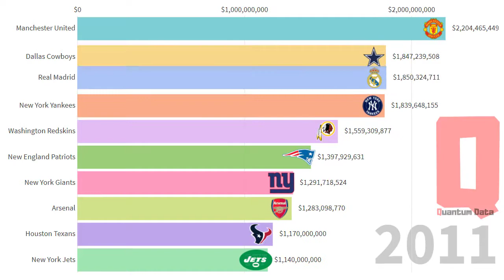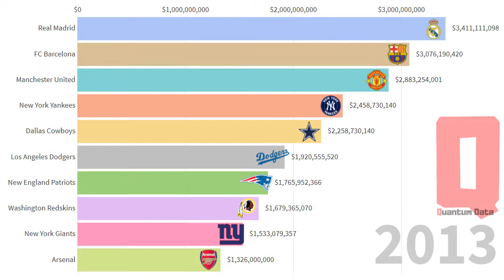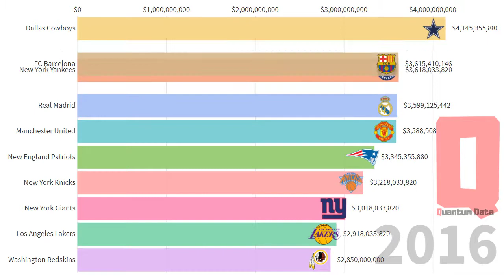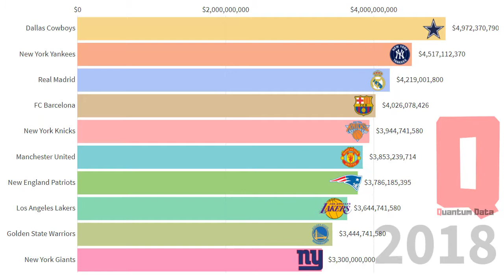Most Valuable Sports Teams In The World (2010-2019) - Bar Chart Race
Quantum Data presents: Most Valuable Sports Teams In The World (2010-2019)

The world's most valuable sports teams, as ranked annually by the American magazine Forbes, include teams from association football, American football, baseball, and basketball.

Despite the global popularity of soccer and moneymaking juggernauts like the New York Yankees, the NFL is still tops when it comes to team profits.

Every year, Forbes puts together a list of the world’s 50 most valuable sports teams, more than half of them are NFL teams. And an NFL team that crossed a big financial threshold, garnering a total value of $5 billion.

Forbes analyzes teams from multiple sports around the world for 12 months to compile their list. According to the magazine, “Forbes’ team values are enterprise values, equity plus net debt, based on the multiples of revenue of historical transactions as well as offers to buy and invest in teams currently on the table. The values are based on each team’s current stadium, with adjustments for pending new stadiums and renovations.”

It was just 2012 when Manchester United became the first sports franchise to be worth $2 billion. Now there are more than 50 teams worldwide with such a value, according to Forbes’ valuations. Securing favorable broadcasting deals and reaching a global audience has helped many of the franchises in the top 10, but unique marketing techniques have also played a role. Winning, of course, goes a long way toward building popularity and value, but not every team on this list has actually been good at sports lately. Playing in a big market helps.

Hello, I am a technical analyst of financial markets and numbers and statistics are my life. If you like bar chart race, data visualization, visualization and infographic, this is the channel you were looking for. Here I plan to share my passion in an entertaining, fun and relaxed way.